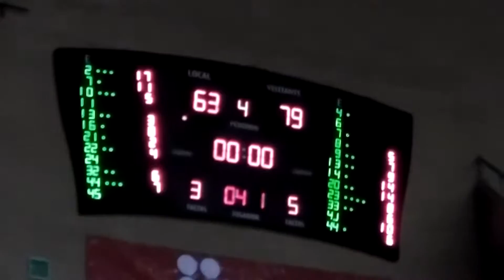Orgulloso de mi Obradoiro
Grabación de imágenes al concluir el partido entre el Obradoiro y el Real Madrid de la Liga ACB de baloncesto. Yo puedo decir que estoy orgulloso de mi equipo pese a caer derrotado (63-79), pero posiblemente los aficionados del conjunto de la capital de España seguro que no podrán decir lo mismo. Las imágenes y el sonido hablan por si solos...